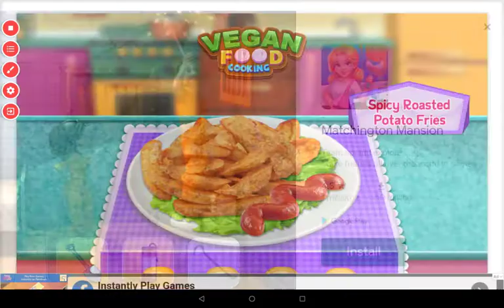Spicy roasted potato fries and a yummy omelet 😋